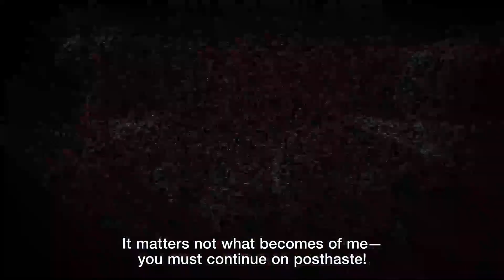Process of Elimination - Official 'Meet the Detectives: Rowdy and Armor' Trailer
Meet Rowdy and Armor and learn about their abilities in this latest trailer for Process of Elimination ahead of the game's launch on Nintendo Switch and PlayStation 4 in early 2023.